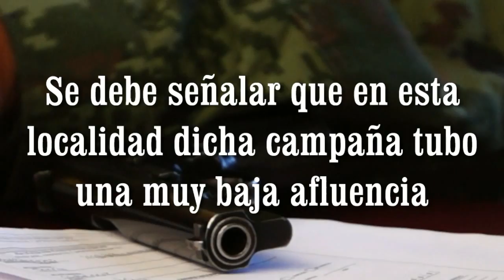Realizan en el municipio de Múgica el registro de Autodefensas